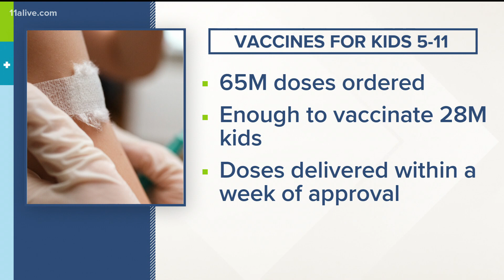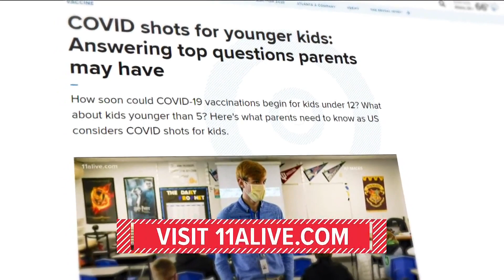New information detailed in COVID vaccines for kids as young as 5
Authorities are waiting on FDA approval, but the Biden administration has already placed orders for 65 million doses.